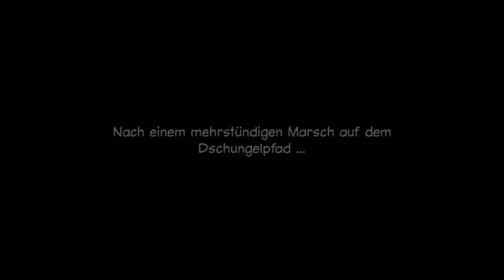BAPHOMETS FLUCH 2 [HD] #027 - Auf der Suche nach George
► Wenn dir das Spiel gefällt, bitte unterstütze die Entwickler durch den Kauf des Spiels.

► Links zu den anderen Kanal Plattformen